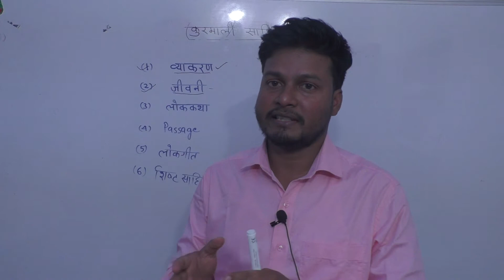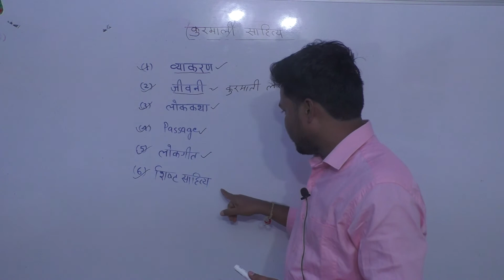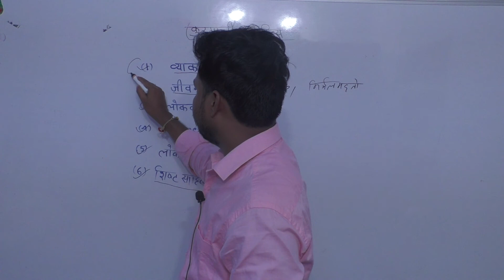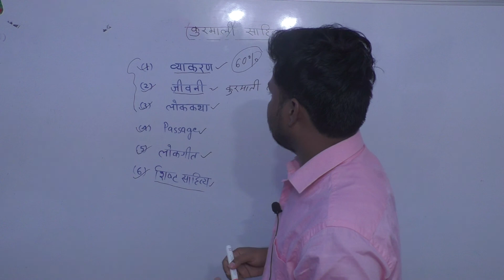Kurmali language for Jscc/ Jtet exam कुरमाली भासा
Kurmali language for Jscc/ Jtet exam